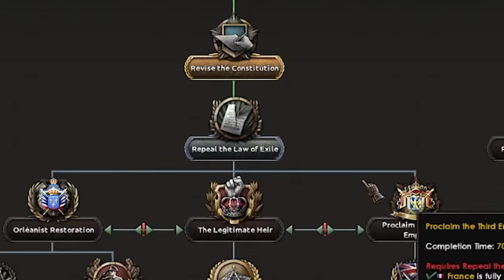HOI4 | Napoleon VI gets the job done!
Very fun campaign as France taking the Napoleon path. If you get a good start, it makes for one hell of a ride.

Playing on Hearts of Iron 4 Version 1.12.10 - All Expansion DLC enabled

Possible Achievements this run:
-Second Time's the Charm
-Vive la France - Just unpause until the end of '48
-Vive la Juene Ecole - If you steal the combined navies of the UK, US, Germany, and Italy, you should have enough destroyers; just make sure to get the tech done by 1945